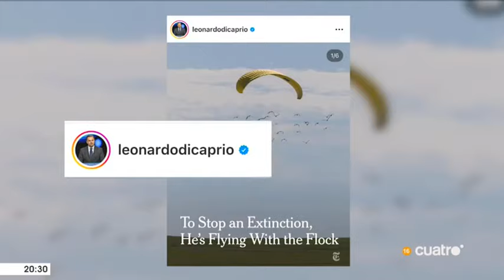Noticias Cuatro: Un viaje que enseña a los Ibis a poder sobrevolar el continente de nuevo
Septiembre 2023. Noticias Cuatro: Un viaje que enseña a los Ibis a poder sobrevolar el continente de nuevo.

Importante proyecto de conservación internacional en el que participa BIOPARC Valencia y tiene como objetivo de garantizar la supervivencia y reintroducir en la naturaleza el Ibis eremita, una emblemática especie que se extinguió en Europa en el siglo XVII.

Dos aviones ultraligeros tienen la misión de guiarlos con el objetivo de establecer una nueva ruta migratoria desde Alemania y, por primera vez, atravesar España hasta su destino final en Andalucía. BIOPARC ha sido la institución encargada de organizar en su parada en la Comunidad Valenciana la intendencia de toda la alimentación de estas preciosas aves tremendamente amenazadas y que se extinguieron en Europa en el siglo XVII. Las imágenes de esta peculiar acción conservacionista en su recorrido por 3 países son impresionantes y de gran belleza y son un ejemplo de la importancia de la actuación coordinada entre diferentes instituciones y organismos.

El cambio climático es una de las causas que ha motivado una nueva estrategia en la conservación y recuperación del ibis eremita del que tan solo quedan 700 ejemplares en Marruecos. Los fondos europeos han promovido dos proyectos Life para reintroducir esta ave en Europa gracias a la cría controlada. Por una parte, una colonia migratoria en Centroeuropa y otra sedentaria en Andalucía. El cada vez más largo periodo cálido otoñal está afectando a la obligada migración de las aves que hacia finales de año no encuentran las condiciones apropiadas. En este sentido, se decidió crear una nueva ruta migratoria para asegurar la supervivencia a largo plazo de estas poblaciones europeas. La complejidad no sólo es una distancia de 2.300 kilómetros, sino la necesidad de “enseñar” a los ibis juveniles este itinerario vital mediante vuelo-guiado. En primer lugar, cabe confirmar el éxito de la crianza para conseguir una impronta suficiente entre los polluelos y sus madres humanas para que les sigan naturalmente. Posteriormente organizar toda la operativa de la migración que comenzó el pasado 21 de agosto en Binningen en Baden-Württemberg (Alemania) y, tras atravesar Francia y parte de España llegó ayer a la Comunidad Valenciana desde la que ha partido esta mañana hacia Vejer de la Frontera (Cádiz).

Un especialista de cuidado animal de BIOPARC Valencia se ha incorporado al equipo de 15 personas que tienen la importante labor de preparar los campamentos de tierra en aeródromos y pistas de aterrizaje. Todo ello para cubrir las necesidades humanas y animales e ir superando las inclemencias meteorológicas que estos días han afectado los vuelos, siendo necesario incluso realizar aterrizajes de emergencia. Todavía con varias etapas por delante, con la llegada al final de trayecto, se conseguirá unir esta bandada con la colonia estable del proyecto Eremita que lidera el zoológico de Jerez de la Frontera.

El Ibis eremita o Ibis calvo del norte se encuentra en grave peligro de extinción, a tan solo un paso de considerarse en situación crítica en la Lista Roja de la UICN (Unión Internacional para la Conservación de la Naturaleza). BIOPARC Valencia alberga una colonia de Ibis sagrado (Threskiornis aethiopicus), mucho más conocido entre la población por su frecuente presencia en la cultura egipcia.